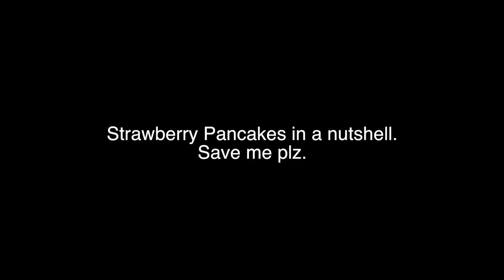[Behind The Scenes] Terrible Audio Quality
Sorry for the ear-rape at the beginning. Discord decided that it wanted to make everyone sound like a robot. I live in China and use ExpressVPN to upload my YouTube videos!